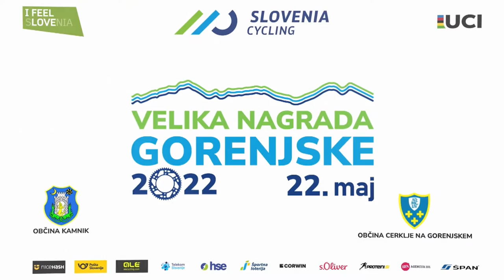VN Gorenjske 2022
Po 171,8 km kolesarjenja po Kamniku in Cerkljah na Gorenjskem je odločal sprint skupine 25 kolesarjev, ki se je pred zadnjima dvema krogoma odpeljala vsem drugim. V sklepnih zavojih in rahlo navzgor napeti cesti v središču Cerkelj je bil v sprintu najmočnejši Patryk Stosz (Voster ATS), ki je za dobro dolžino kolesa ugnal najboljšega Slovenca na dirki Tilna Finkšta (Adria Mobil)